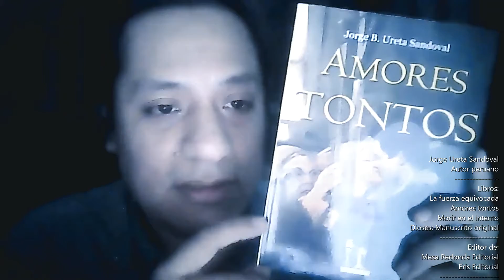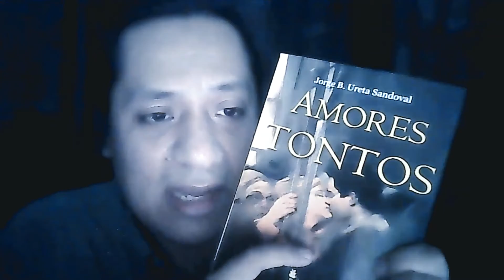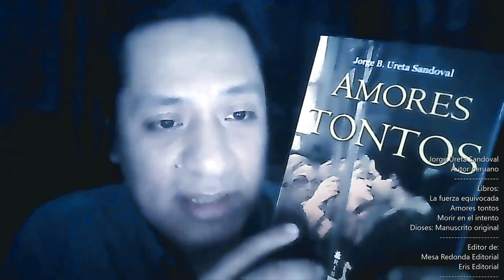Carta encontrada de una niña impúdica: Jorge B. Ureta Sandoval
Me da un placer enorme presentar esta voz imprescindible de la nueva poesia peruana, con un abrazo de Indran Amirthanayagam

Jorge B. Ureta Sandoval (Lima, Perú, 1986) Periodista de profesión. Pasa sus días entre la docencia, escritura, edición, corrección de textos y diagramación de libros. Autor del poemario LA FUERZA EQUIVOCADA que trata sobre la franja de Gaza (dos ediciones); la peculiar novela AMORES TONTOS, su obra más leída (seis ediciones); el libro de mitología propia DIOSES: MANUSCRITO ORIGINAL (dos ediciones); y el libro de relatos MORIR EN EL INTENTO. Es editor general de MESA REDONDA EDITORIAL Y LIBRERÍA y de ERIS EDITORIAL